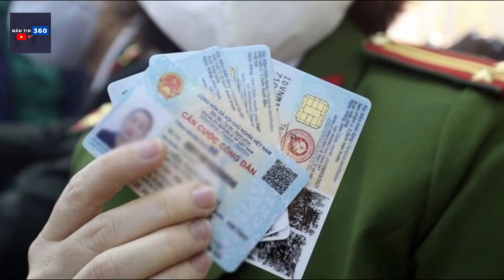Xét Xử Vụ Alibaba: Nguyễn Thái Luyện Xin Lại 2 Hộp Chứa 20 Thỏi Kim Loại Màu Vàng